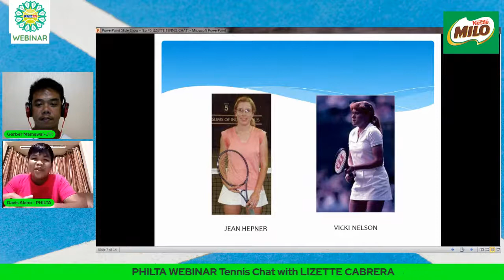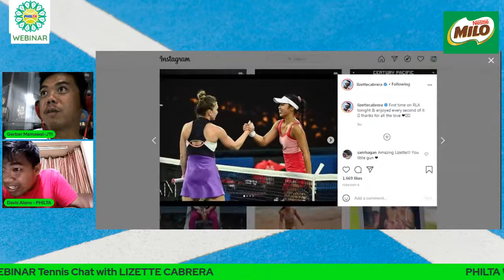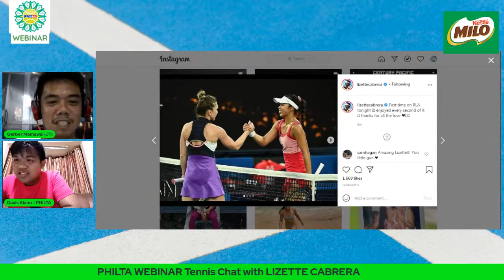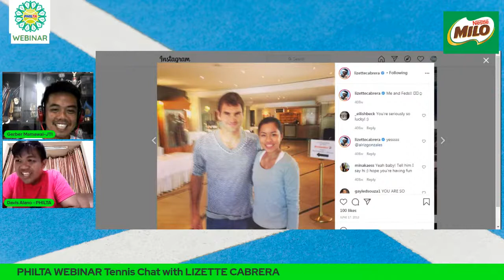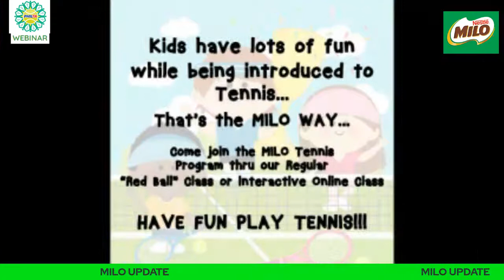A chat with Lizette Cabrera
PART 1 of our tennis chat with WTA Top 150 Lizette Cabrera